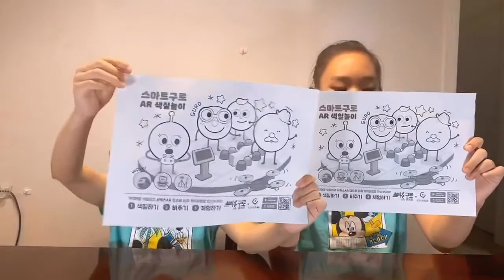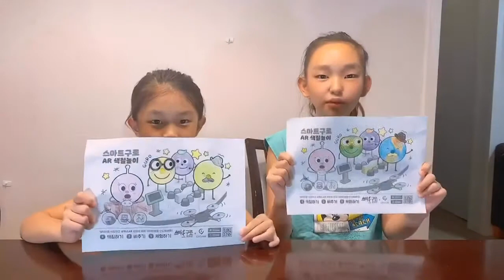[나도 유튜버다] 스마트구로홍보관에 재밌는 AR색칠놀이가 있다? - 민소율 님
구로G페스티벌 주민참여 프로그램 '나도 유튜버다' 민소율 님 영상입니다!
신도림역사에 위치한 스마트구로홍보관에서
재밌는 AR색칠놀이를 해본 영상을 보내주셨네요!
구로에 이런 곳이 있다니!!!